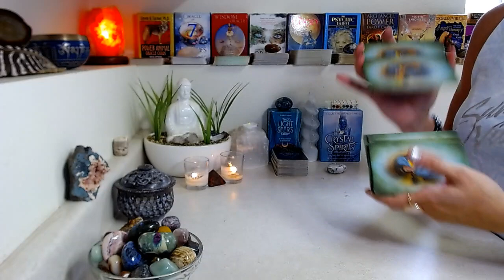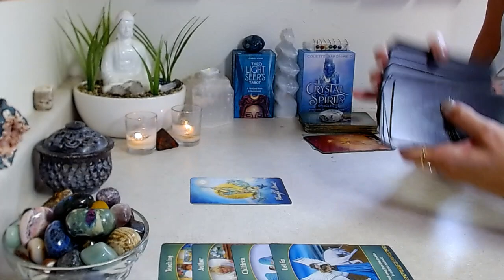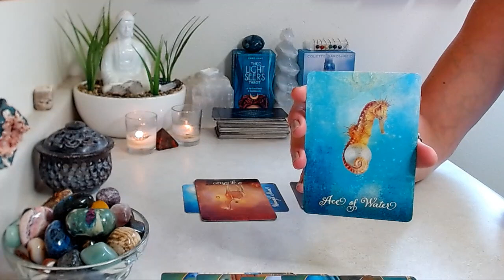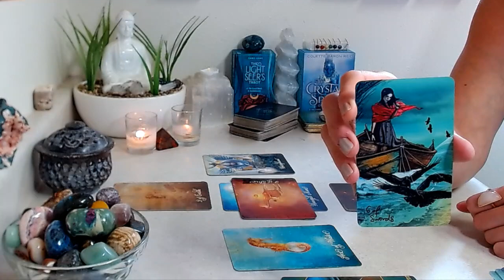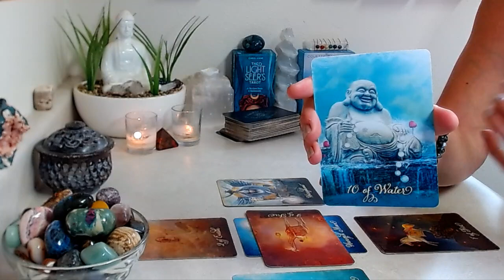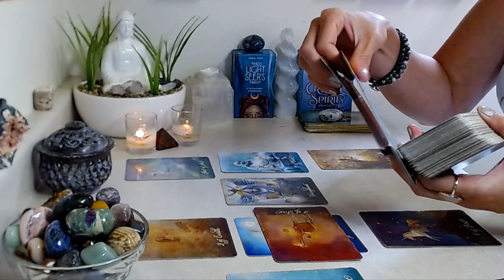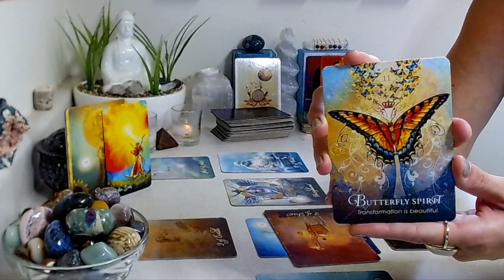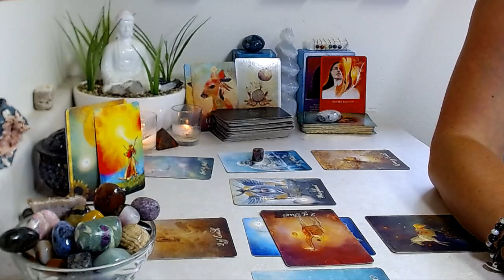SAGITTARIUS "CAREER" August 2021: This Decision Will Affect Your Life In BIG Ways ~ Listen To This..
August 2021 “CAREER” Reading